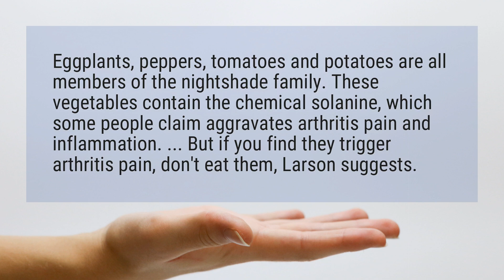Are tomatoes bad for arthritis sufferers?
Eggplants, peppers, tomatoes and potatoes are all members of the nightshade family. These vegetables contain the chemical solanine, which some people claim aggravates arthritis pain and inflammation. ... But if you find they trigger arthritis pain, don’t eat them, Larson suggests.